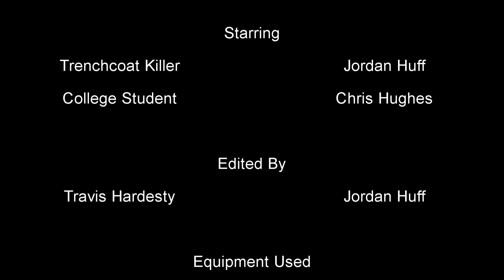The Guest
Our first attempt at a short film.
vvv Check us out on Facebook and Twitter! vvv